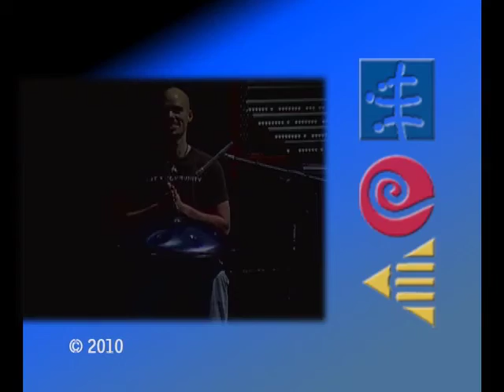"Animate" January 22nd, 2012 Part 3 of 3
Fountain Street Church, a liberal church in downtown Grand Rapids, Michigan.

This archival audio and video dates back to January 22nd 2012. Rev. Dr. Fred Wooden speaks.